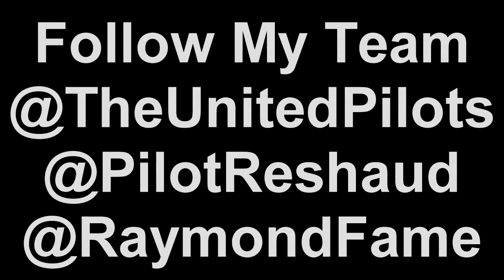B-Eazy - Strobe Light Verse Music Video [HD]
Jacket Season 2 Hosted by DJ Yung C coming 12.12.12

B-Eazy The Future
Strobe Light Verse
Song by C-Staxz
Directed by B-Eazy The Future
Co-Directed by Desmin Reshaud
Engineered by DJ Yung C

Follow Me @BEazyTheFuture